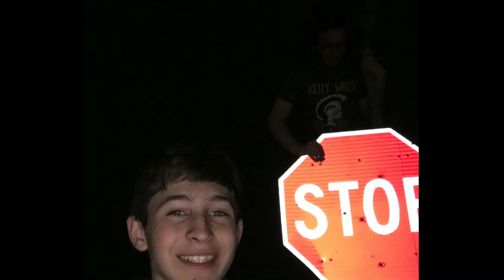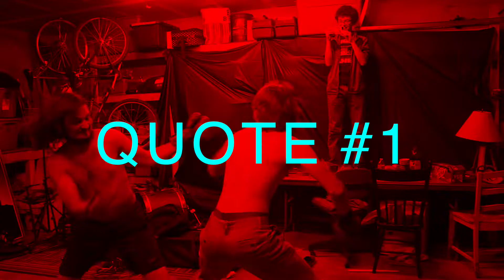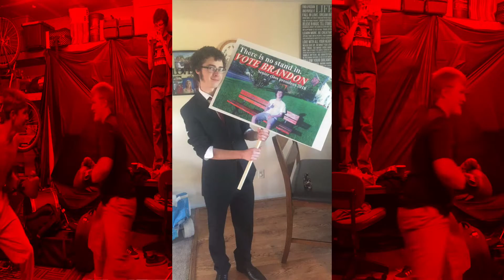Just Hangin out 5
editing is geting rusty but thats what it is